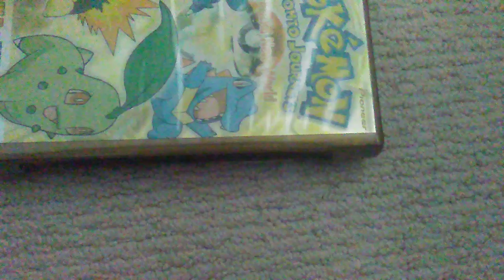What I Watched #31